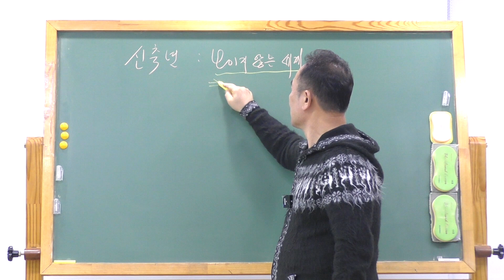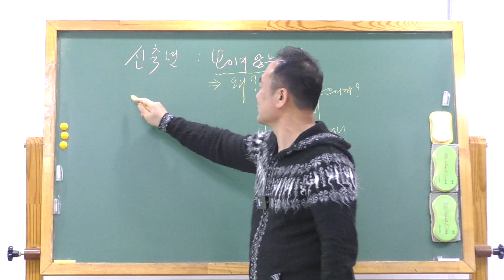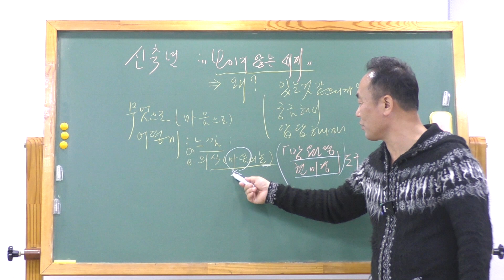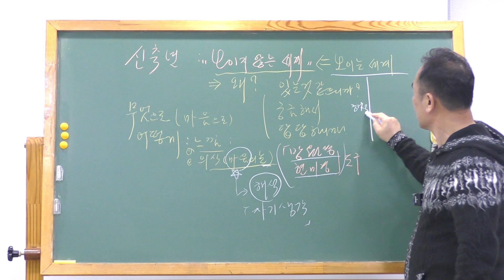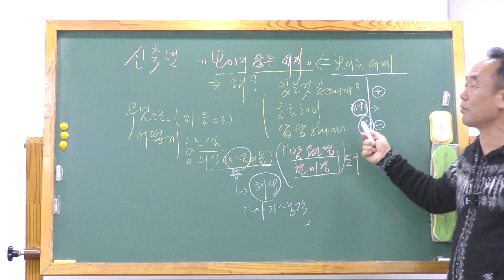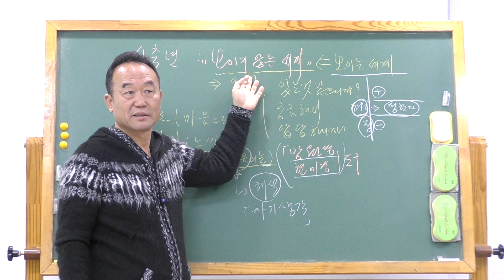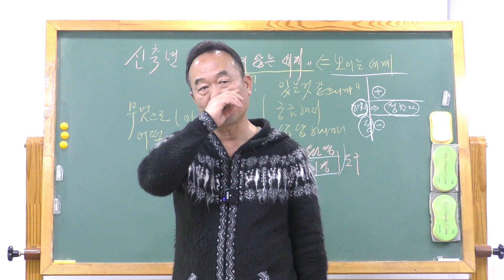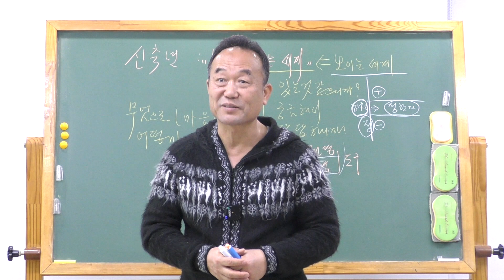[성담] 보이지 않는 세계를 보는 법을 어떻게 하면 알 수 있을까요?